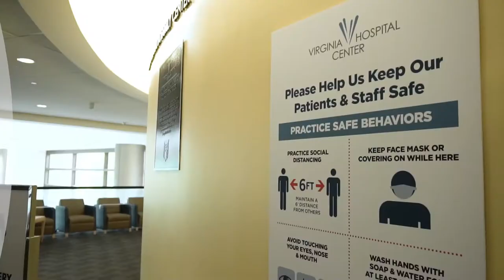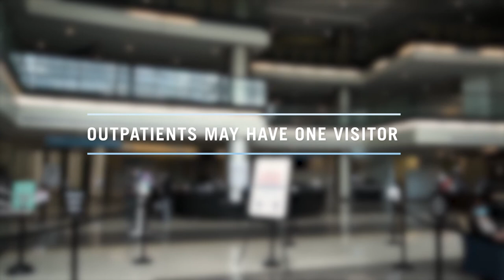VHC Surgical Safety - Kevin Hoak